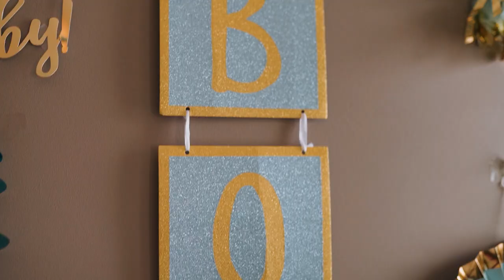Suprising Our Sister's Newborn Baby Boy... *Beautiful Reaction*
Our sister had a little baby boy so we planned to surprise her with some beautiful decoration at her house. They absolutely loved the surprise! Watch the video till the end to see their reaction and all the funny moments.

Our goal of this channel is to make entertaining. We want to spread positivity in this world with our content and we hope that our videos put a great smile on your face.

We hope you keep up with the content we post on this channel.